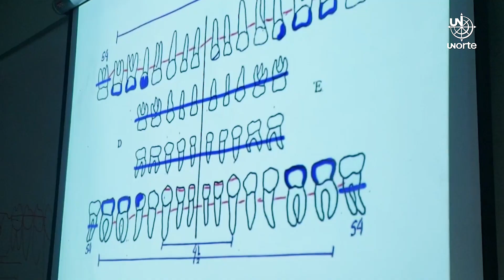Especialização em Ortodontia - Prof. Dr. Gastão Moura Neto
🦷💡 Prof. Dr. Gastão Moura Neto conduziu mais uma aula incrível no programa de Especialização em Ortodontia. O aprendizado ultrapassou fronteiras, abraçando alunos estrangeiros que estão enriquecendo nossa comunidade acadêmica com suas perspectivas únicas.

O Prof. Dr. Gastão, com sua vasta expertise na área, inspira não apenas nossos estudantes locais, mas também aqueles que vieram de diferentes países em busca de excelência na Ortodontia. 🌎📖

Agradecemos, também, aos nossos alunos estrangeiros por escolherem a Unorte como seu lar acadêmico. 🏠❤️ Venha você também fazer parte dessa jornada de sucesso na Ortodontia!